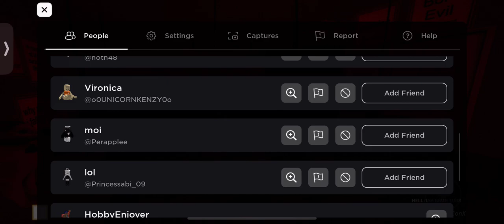wat the hek